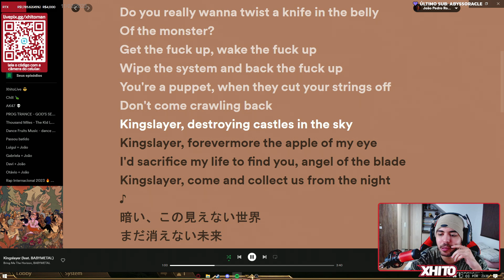HACHIMAN - Do Bronze ao Mestre Ranked Duelo